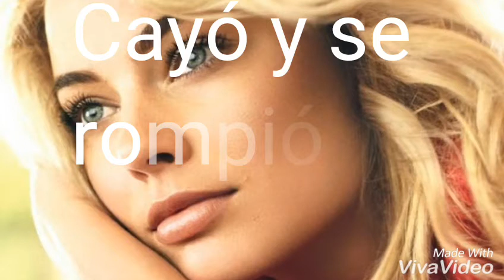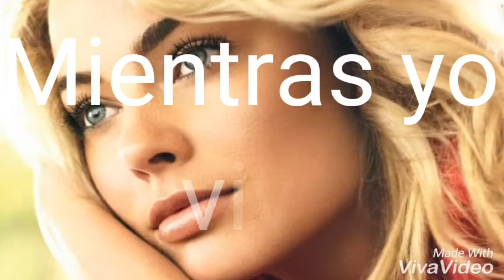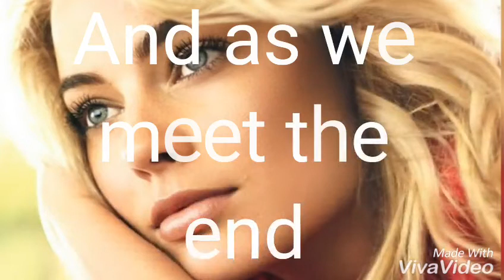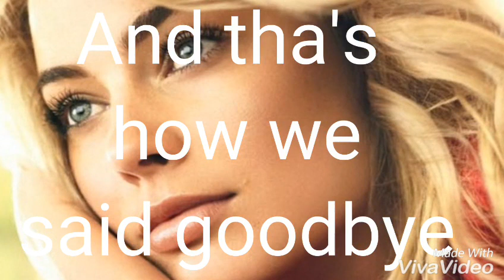Jeremy Vancaulart feat. Danyka - Hurt / sub español